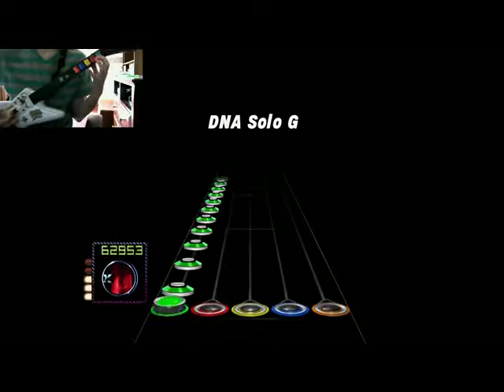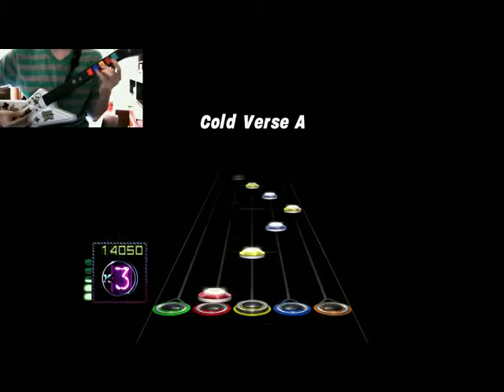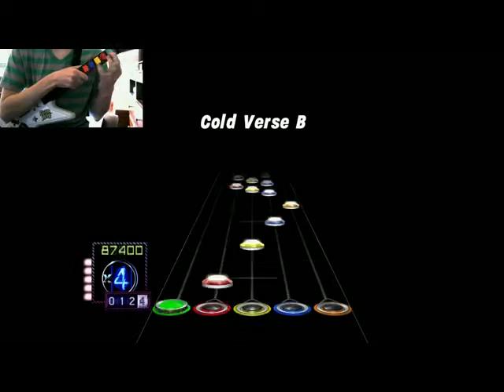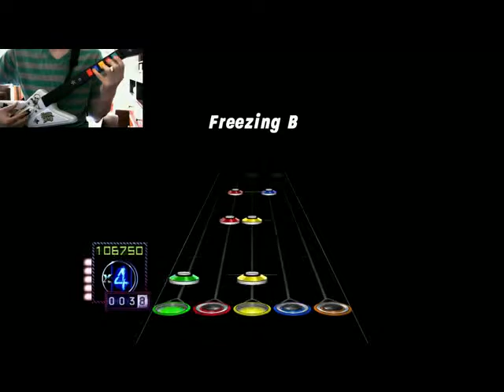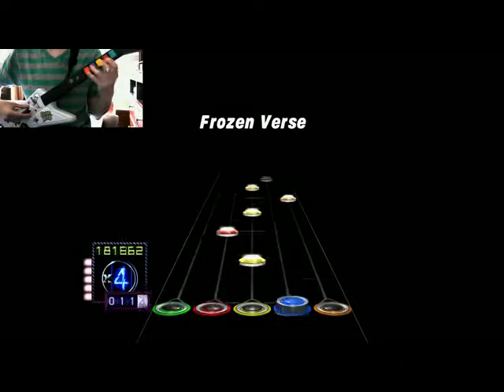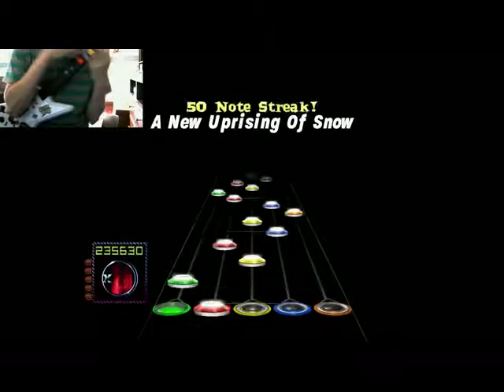[GH3] Live Stream practice [PiP]